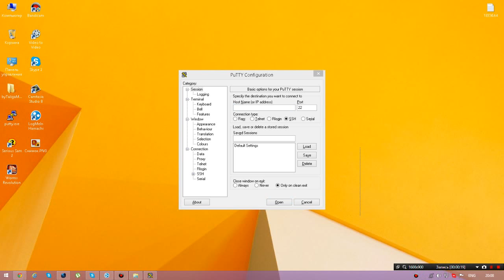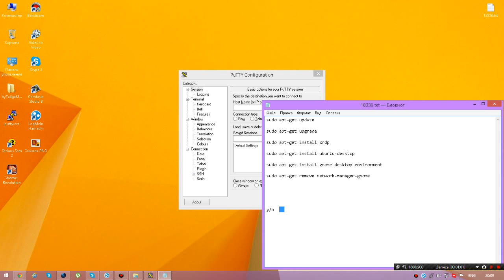Как установить графическую оболочку XRDP на Ubuntu 11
Для ОС Ubuntu 11

sudo apt-get install ubuntu-desktop
sudo apt-get install gnome-desktop-environment
sudo apt-get remove network-manager-gnome